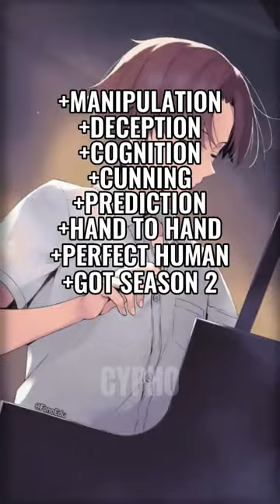Ayanokoji VS Sora and Shiro | Who is stronger? (Outdated)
Ayanokoji VS Shiro